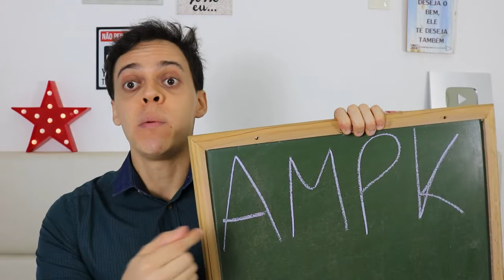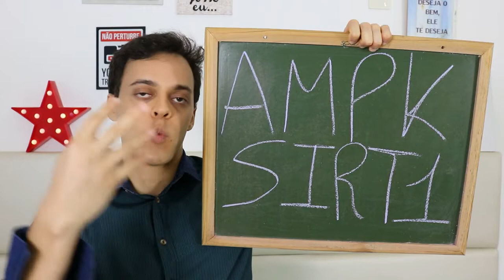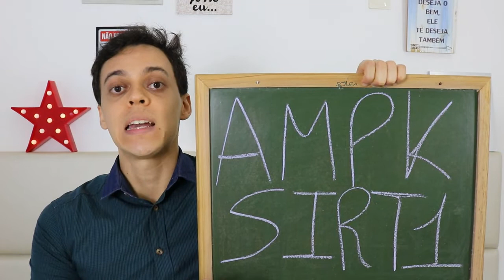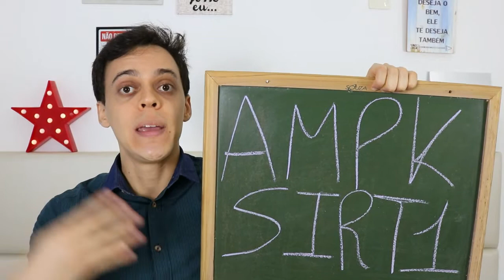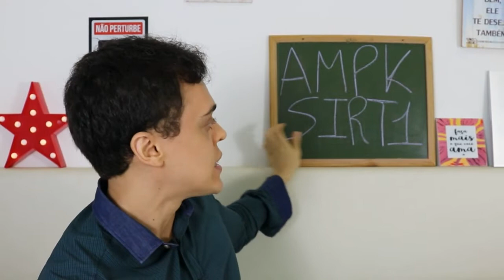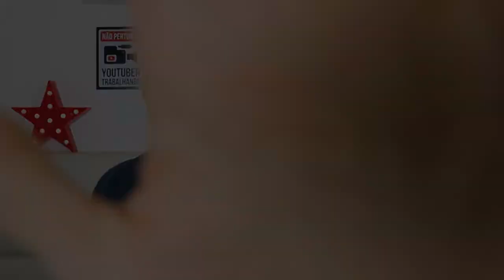O Treino Em Jejum Não Precisa Ser Totalmente ''Em Jejum'': Entenda!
Muitas pessoas usam a estratégia de ir treinar em jejum. Mas sabia que dá para treinar ''em jejum'', ingerindo nutrientes específicos antes do treino, e ainda potencializar os resultados?